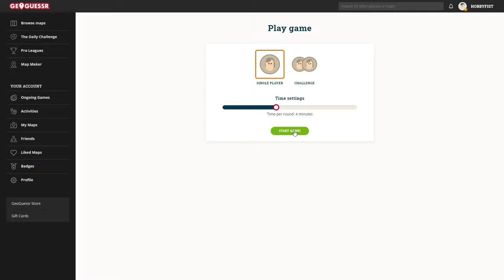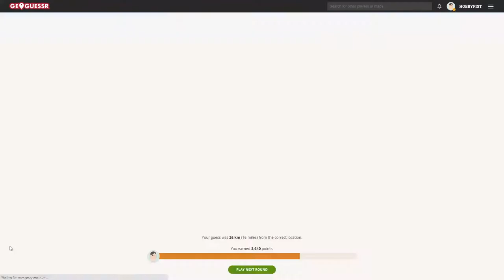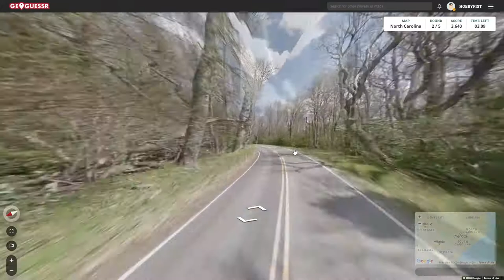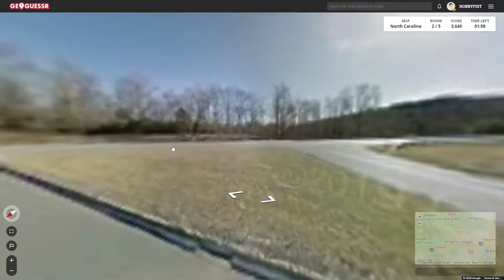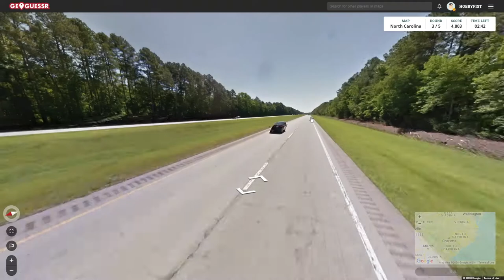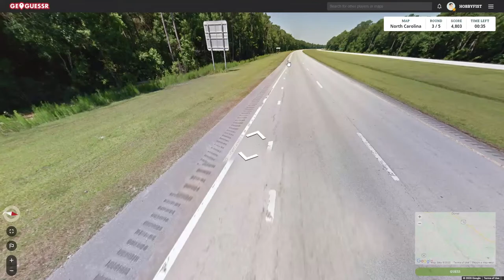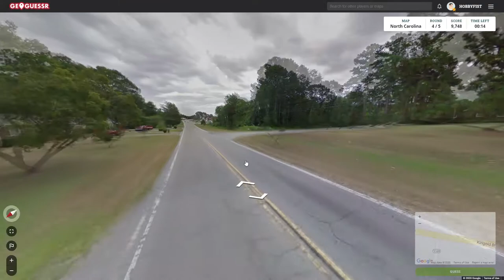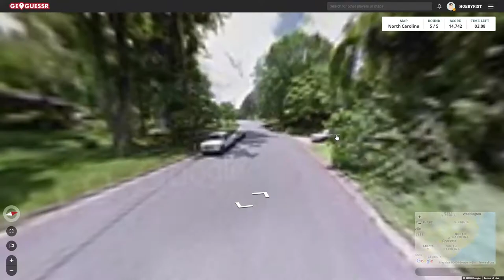Hobbyfist Geoguessr - [Part 357] Nirth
Card liner.